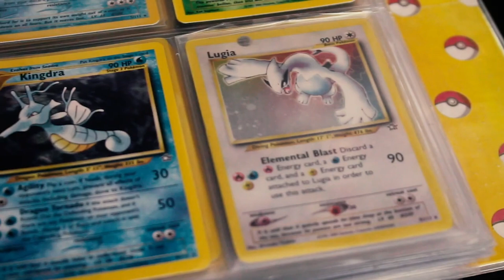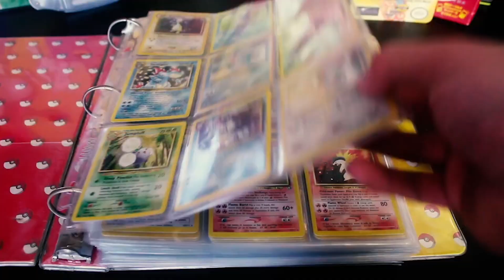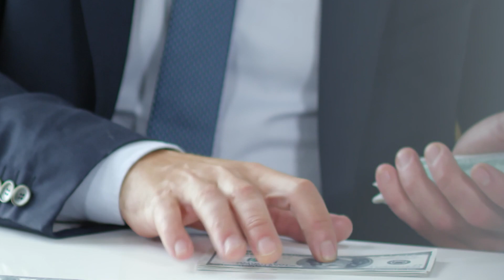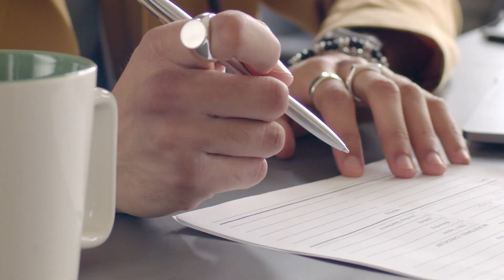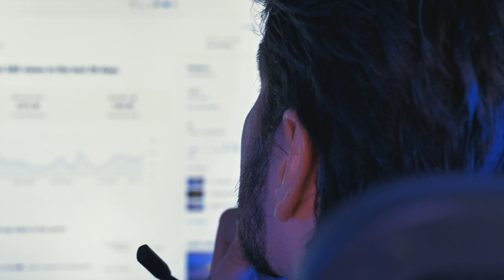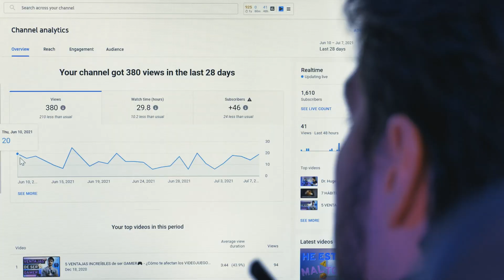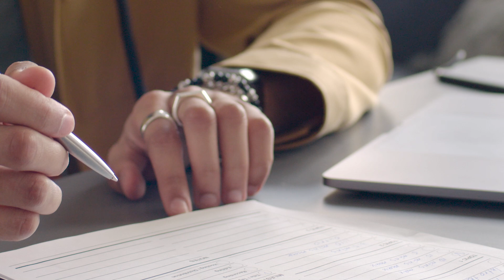I Fired My Boss AND DOUBLED My Income In Under 1 Year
Are you tired of the daily grind and ready to take control of your financial future? In this video, I share my inspiring journey of how I fired my boss and doubled my income in just one year. I'll take you through the exact strategies I used to achieve financial freedom and how you can do it too.

Starting with a detailed plan, I set achievable goals, and stayed focused and motivated. I diversified my income streams with a side hustle, passive income streams, and investments to increase my earnings. I'll share my top tips for earning passive income, building a side hustle, and how to invest wisely.

My journey wasn't always easy, and I faced challenges along the way. But by staying consistent, and focused on my goals, I was able to make my dream of financial independence a reality. Whether you're looking to start a side hustle, switch careers, or become your own boss, this video has everything you need to get started.

If you're ready to take control of your financial future, be sure to watch this video and start your journey to financial freedom today!

I reply to all comments - so drop a comment or question down below

Got a video suggestion? Drop it down in the comments below!
Im Shreddy, the Jacked Stacked Daddy, a Professional Wrestler, Competitive Bodybuilder, Pokemon Card Collector, Star Wars Mega fan, fitness & bodybuilding vlogger and all around NERD!

On this channel I cover my full day of eating as a bodybuilder and wrestler, as well as how I exercise, perform bodybuilding workouts and train as a wrestler.

I create full day of eating videos to achieve my physique and bodybuilding goals. These include full day of eating videos bulking edition, cutting diet full day of eating videos, contest prep diet videos and eating as a bodybuilder travelling on the road for wrestling.

I also vlog my journey as a professional wrestler, currently working on the independent wrestling or indy wrestling scene. My goal is to get signed by a major wrestling company and making a full time living as a professional wrestler and sports entertainer with WWE, AEW, NJPW, IMPACT Wrestling etc.

As well as vlogging my bodybuilding workouts, bulking diet and cutting diet full day of eating videos and wrestling travels, I also create instructional, informative and educational fitness tips, bodybuilding advice, diet advice and how to workout videos.

Oh, and if you check out my older videos, you'll get to see my crazy Pokemon Card Collection and hear me talk about Star Wars fandom!

If you're interested in the following:

financial freedom
entrepreneurship
career switch
side hustle
passive income
quitting your job
doubling your income
self-employment
personal finance
money management
success stories
motivational videos
inspirational stories
financial independence
wealth creation

This video will be for you.